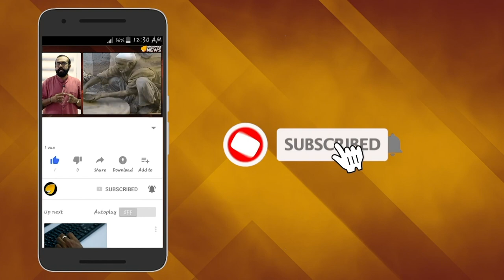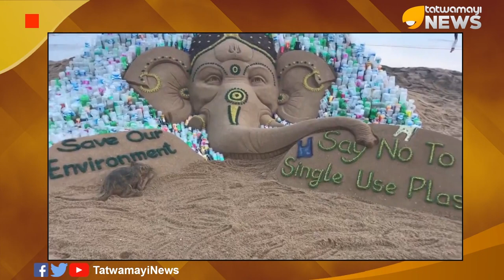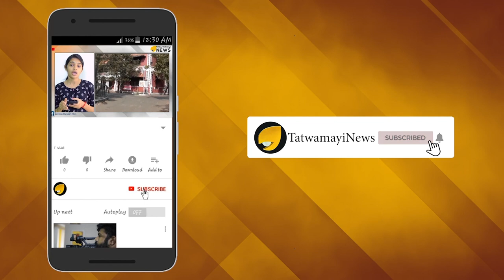പ്ലാസ്റ്റിക് വിമുക്ത ഇന്ത്യയുമായി റെയിൽവേ; ചായ-ലഘുഭക്ഷണം ഇനി മണ്‍പാത്രങ്ങളില്‍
പ്ലാസ്റ്റിക് ഉപയോഗം കുറക്കാൻ ലക്ഷ്യമിട്ട് രാജ്യത്തെ റെയിൽവേ സ്റ്റേഷനുകളിൽ ചായയും ലഘുഭക്ഷണവും ഇനി മൺപാത്രങ്ങളിൽ നൽകും. ആദ്യഘട്ടത്തിൽ 400 പ്രധാന റെയിൽവേ സ്റ്റേഷനുകളിലാണ് പദ്ധതി നടപ്പാക്കുക.ഖാദി-വില്ലേജ് ഇൻഡസ്ട്രീസ് കമീഷൻ ചുട്ട കളിമണ്ണിൽ തീർത്ത പാത്രങ്ങൾ തയാറാക്കുമെന്ന് എന്ന് റെയിൽവേ അറിയിച്ചു.വിത്യസ്ത സോണുകളിലെ പ്രിൻസിപ്പൽ ചീഫ് കൊമേഴ്സ്യൽ മാനേജർമാർക്ക് ഇതുസംബന്ധിച്ച നിർദേശം നൽകിയിട്ടുണ്ട്.ഐ.ആർ.സി.ടി.സിയുടെ മേൽനോട്ടത്തിലായിരിക്കും പദ്ധതി.